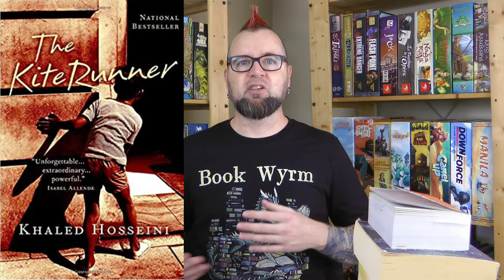Josh Yaks about the 20 Questions Book Tag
Tackling 20 questions about books and reading!

20 QUESTIONS BOOK TAG:
1. How many books are too many books in a series?
2. How do you feel about cliffhangers?
3. Hardcover or paperback?
4. Favourite book?
5. Least favourite book?
6. Love triangles: yes or no?
7. The most recent book you just couldn’t finish?
8. A book you’re currently reading?
9. The Last book you recommended to someone?
10. Oldest book you’ve read (by publication date)?
11. Newest book you’ve read (by publication date)?
12. Favourite author?
13. Buying books or borrowing books?
14. A book you dislike that everyone else seems to love?
15. Bookmarks or dog-ears?
16. A book you can always reread?
17. Can you read while listening to music?
18. One point of view or multiple POVs?
19. Do you read a book in one sitting or over multiple days?
20. Who do you tag?

CHAPTERS:
00:00 – Tag
00:22 – How many are too many?
00:57 – Cliffhangers?
01:03 – Hardcover or paperback?
01:28 – Favourite book?
02:27 – Least favourite book?
02:54 – Love triangles?
02:59 – Couldn’t finish?
03:41 – Currently reading?
03:58 – Recommended?
04:23 – Oldest book?
05:52 – Newest book?
06:20 – Favourite author?
06:53 – Buying or borrowing?
07:19 – Dislike but everyone loves?
08:21 – Bookmarks or dog-ears?
08:31 – Can always reread?
09:33 – Background music?
09:55 – One POV or multiple?
10:25 – One sitting or multiple days?
10:44 – Who do you tag?
11:03 – Cliffhangers?
11:18 – What about YOU?
11:27 – Outtakes

And you know what?  I appreciate YOU!